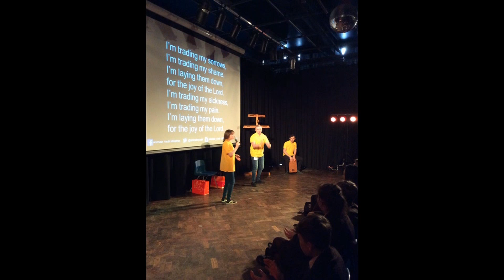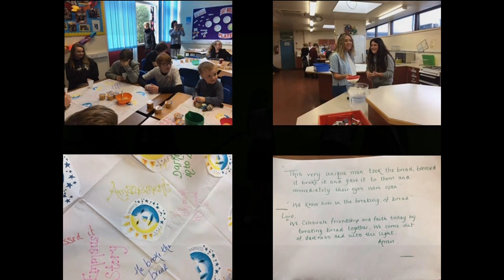St Peter's, Orrell, Mission Week 2017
Mission Video for St. Peter's
March 2017